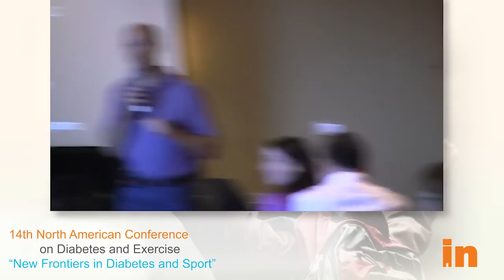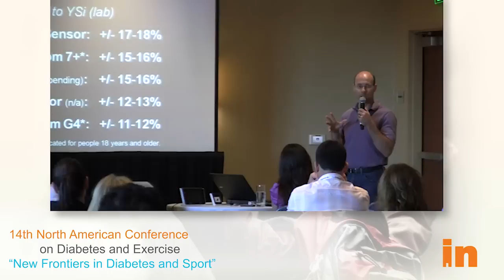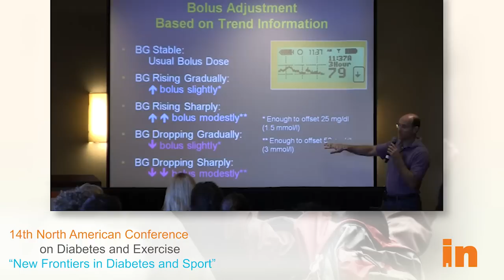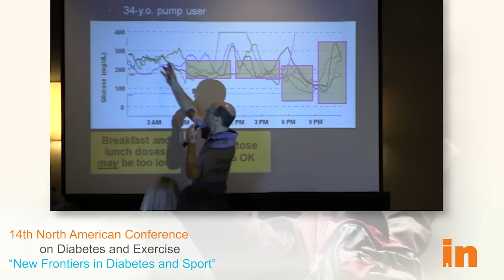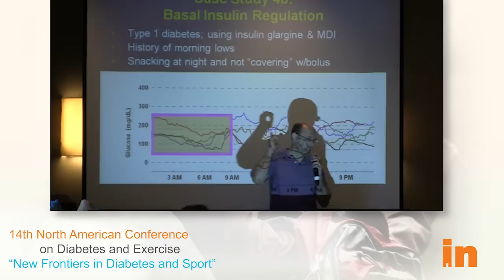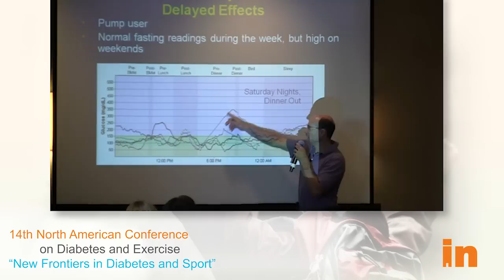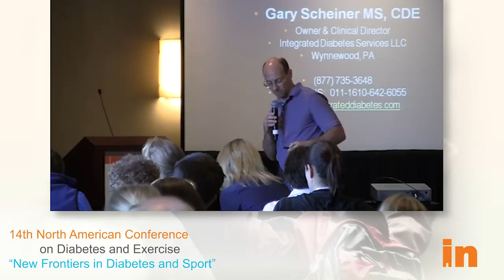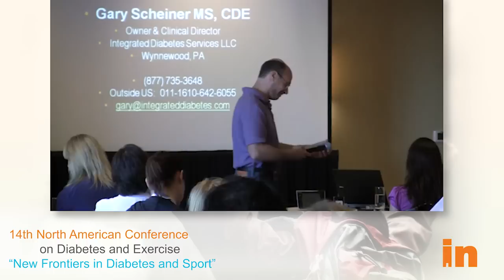2013 INNAC: Making the Most of CGM, Gary Scheiner, MS, CDE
Making the Most of CGMPresented by Gary Scheiner, MS, CDE
Although continuous glucose monitor use is on a sharp upswing, many people are still asking, "What do I do with all this data?" This session focuses on optimal interpretation of real-time information, self-analysis of downloaded CGM data, and "best practices" for improving system performance.

Insulindependence hosted the 14th North American Conference on Diabetes and Exercise in San Diego, California, on August 16-18, 2013.

The conference was previously hosted by the Diabetes Exercise and Sports Association (DESA), prior to their merge with Insulindependence in 2012.

Weekend events drew top names in diabetes and sport, including athletes, researchers, and industry professionals.

The event provided world-class faculty in diabetes athlete physiology, nutrition, and diabetes technology. Workshops, lectures and networking opportunities will be designed to educate type 1 patients, caregivers and clinicians. Continuing professional education units the Commission on Dietetic Registration for Registered Dietitians and Dietetic Technicians were provided.

The Greatest Awards Show in Diabetes presented by Insulindependence and Tandem Diabetes Care, was hosted at the House of Blues in San Diego, as the red carpet highlight of Insulindependence's 2013 conference. This event brought together some of the biggest names in diabetes to recognize the year's most notable achievements in diabetes and sport.

Masters of Ceremonies were diabetes patient blogger Kerri Morrone Sparling, representing Animas®, and Mt. Everest Climber and Ironman Triathlete Sebastien Sasseville.

The event included other awards previously distributed by the Diabetes Exercise and Sports Association (DESA) and Insulindependence. View a complete list of the awards.

The community voted on the finalists and we announced the winners at the Greatest Awards Show in Diabetes, at the House of Blues. 2013 Athletic Achievement Award Winner Scott Johnson received a $5000 package of support for his future athletic endeavors.